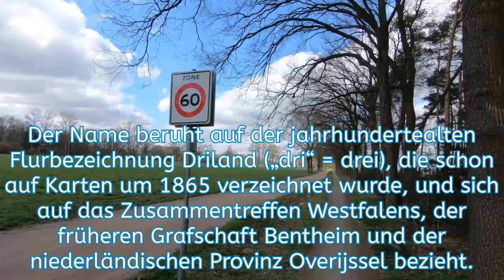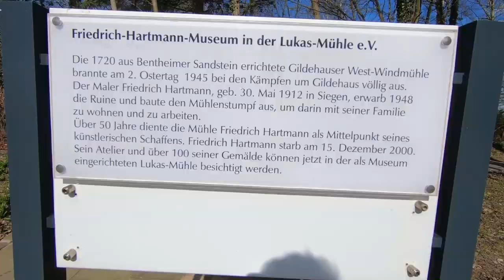Radtour an der niederländischen Grenze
Fahrradtour in der Grenzregion zu den Niederlanden. (Gronau / Enschede)